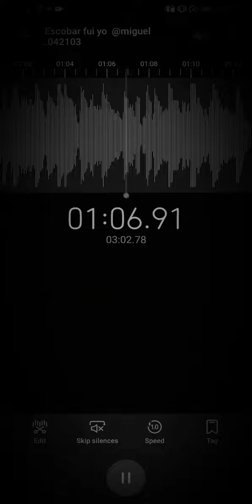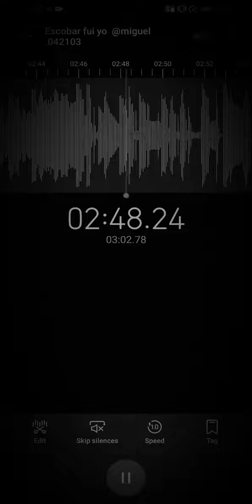Escobar fui yo (cover - Grupo triple L)